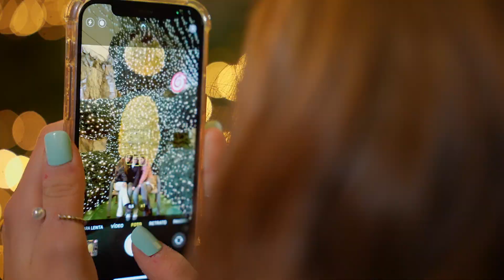Spot Nadal Andorra la Vella